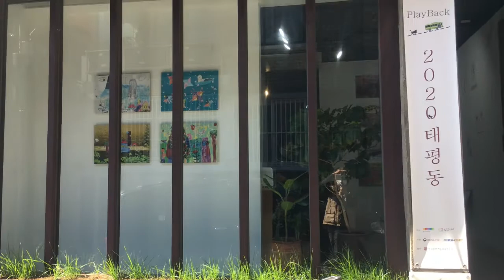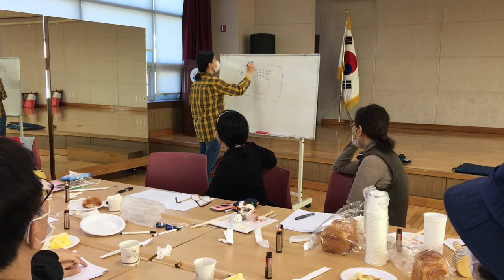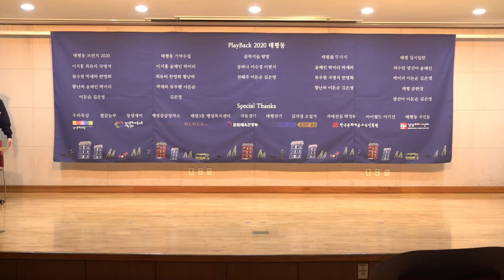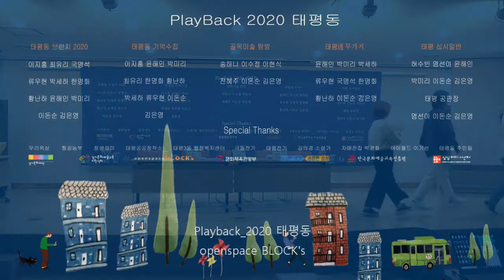‘PlayBack_2020 태평동’ 낭독극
□ 사 업 명 : 2020 경기 지역특성화 문화예술교육 ‘PlayBack_2020 태평동’
□ 주    관 : 경기문화재단 경기문화예술교육지원센터, 오픈스페이스 블록스
□ 후    원 : 문화체육관광부, 경기도
□ 협    력 : 한국문화예술교육진흥원

"나에게 마을이란 인큐베이터다. 마을은 나를 키웠고 나는 그 안에서 자랐다.
인큐베이터의 온도가 바뀌면 마을의 계절이 변한다. 인큐베이터 밖에 누군가 찾아오면 밖을 바라본다.  나는 이곳에서 자랐고, 오늘도 마을의 공기를 느낀다.“ - 류우현